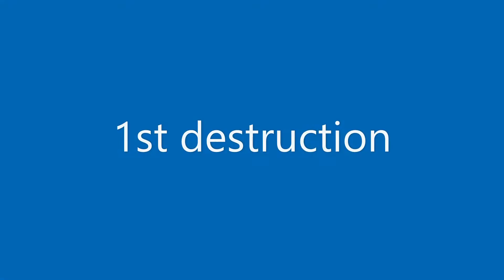A short video destroying builds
I spent a lot of time into this but i don't like how it turned out. well I guess i will still put it on public.